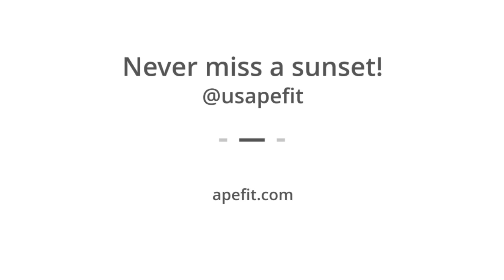January 19, 2020 Santa Monica Pier Sunset...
Day 1951